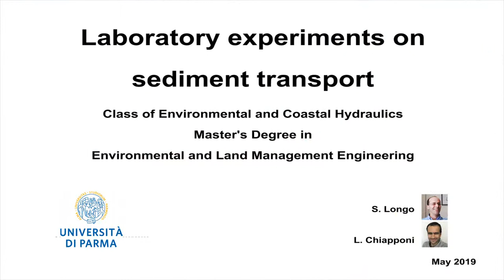video educational sediment 2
Laboratory experiments on sediment transport
Class of Environmental and Coastal Hydraulics
University of Parma
Incipient motion of sediments in small flume.